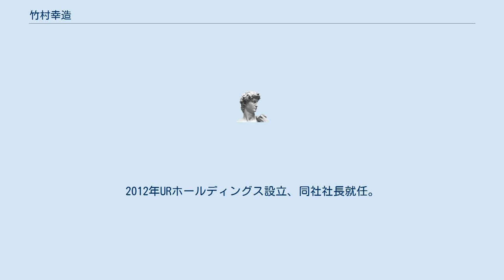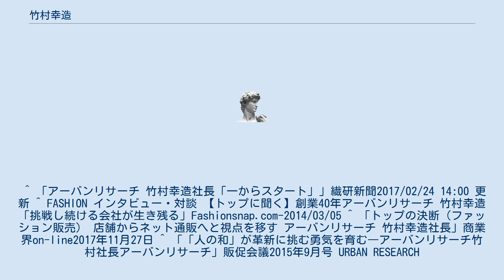竹村幸造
竹村 幸造（たけむら こうぞう、1948年2月10日 - ）は、日本の実業家。
株式会社アーバンリサーチ創業者・代表取締役社長。
 奈良県御所市出身。
1971年京都産業大学経営学部卒業。
商社に4月入社したが9月に退職。
父親のいとこが経営するジーンズカジュアルショップの三信衣料に入社。
1974年大阪府門真市のダイエー古川橋店へ出店。
1989年ジグ三信設立。
1997年アメリカ村にアーバンリサーチを初出店。
2001年アーバンリサーチに商号変更。
2012年URホールディングス設立、同社社長就任。
2013年からはファストファッション型SPAに参入。
デジタル化なども進めた。
 ^ 「アーバンリサーチ 竹村幸造社長「一からスタート」」繊研新聞2017/02/24 14:00 更新 ^ FASHION インタビュー・対談 【トップに聞く】創業40年アーバンリサーチ 竹村幸造「挑戦し続ける会社が生き残る」Fashionsnap.com-2014/03/05 ^ 「トップの決断（ファッション販売） 店舗からネット通販へと視点を移す アーバンリサーチ 竹村幸造社長」商業界on-line2017年11月27日 ^ 「「人の和」が革新に挑む勇気を育む―アーバンリサーチ竹村社長アーバンリサーチ」販促会議2015年9月号 URBAN RESEARCH